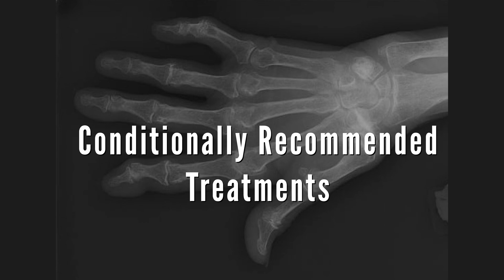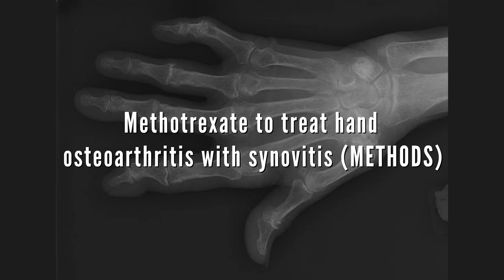Osteoarthritis of the Hand with UNC Rheumatologist Dr. Amanda Nelson. Episode 3: Treatments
This entire series on osteoarthritis (OA) of the hand can be watched in less than 15 minutes.

In this third video, Dr. Amanda Nelson explains the various recommend treatment options available for hand OA. This includes information about a new study published in November of 2023.

Amanda Nelson, MD, MSCR, RhMSUS, is an associate professor with the UNC Department of Medicine and Thurston Arthritis Research Center. She has authored 14 book chapters on OA and/or ultrasound, peer-reviewed dozens of articles and abstracts, received numerous grants and has been invited to national lectures.